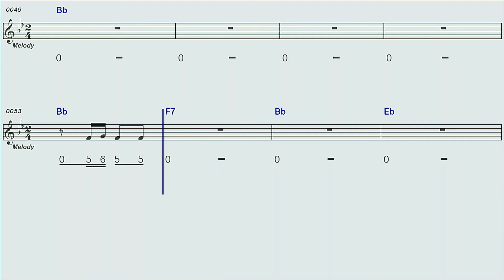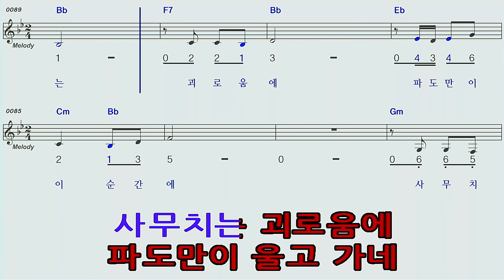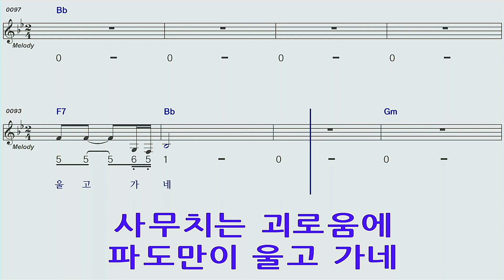파도배호A#하모니카 숫자악보 MR